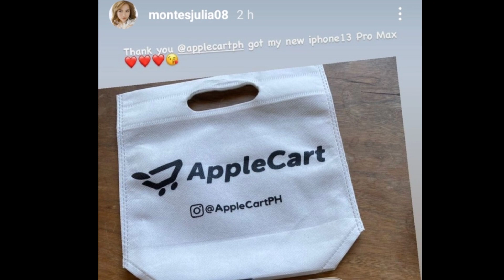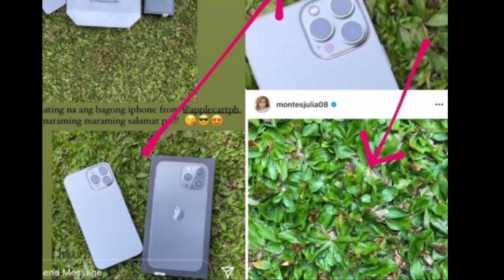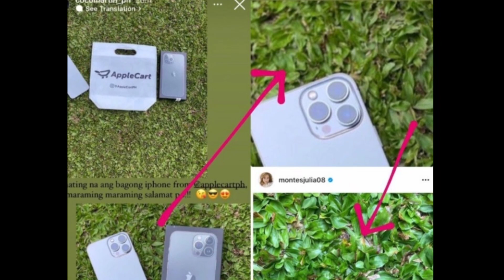LOOK:JULIA MONTES AND COCO MARTIN SABAY IBINADERA ANG KANILANG MATCY NEW PHONE,SAME PATI PHONE!